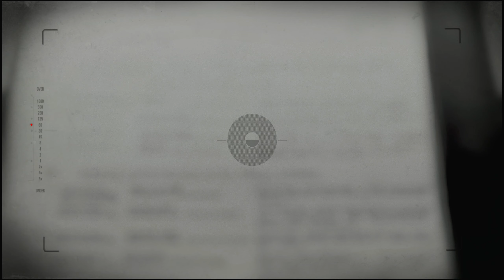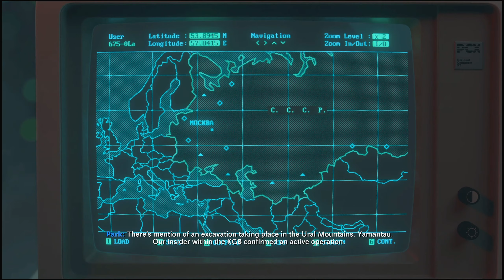CALL OF DUTY BLACK OPS COLD WAR PART-3 Gameplay Walkthrough [PLAYSTATION 5]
CALL OF DUTY BLACK OPS COLD WAR PART CAMPAIGN "REDLIGHT, GREENLIGHT" PART-3
| Playstation 5 |
YoFamJam! Time to get our COD on! Cold War Campaign! Super Hyped when I watched the Call of Duty Black Ops Cold War Campaign Trailer! I am really happy to be able to finally bring it to the channel! Activate Story Mode and let's melt some faces! YA YA! 😎👍
CALL OF DUTY BLACK OPS COLD WAR is played on Sony Playstation 5 running at 4K UHD HDR at 60fps. Recorded at 1440P at 60fps on highest quality settings. CALL OF DUTY BLACK OPS COLD WAR Campaign will be played out until completion. All collectibles, Items, and side missions will be completed during this walkthrough/Playthrough/Gameplay as best as possible. Support on the channel is always appreciated! Thanks! ✌😎

Developers: Treyarch, Raven Software, High Moon Studios, Beenox, Sledgehammer Games